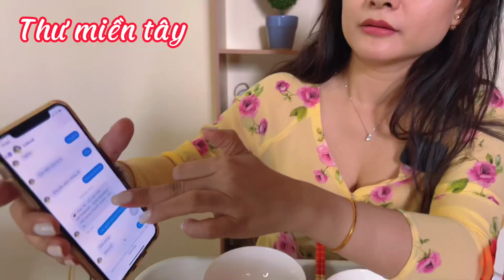Khô sặc trộn gỏi xoài,cùng câu chuyện lừa đảo vừa gặp phải#Thư miền tây#thumientay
Khô sặc trộn gỏi xoài món ăn dân dã ở miền tây  cách làm đơn giản mà lại rất ngon.
Thư miền tây#ẩm thực dân giả#khô sặc trộn gỏi xoài#khô sặc chiên#đơn giản#nhanh#thumientay